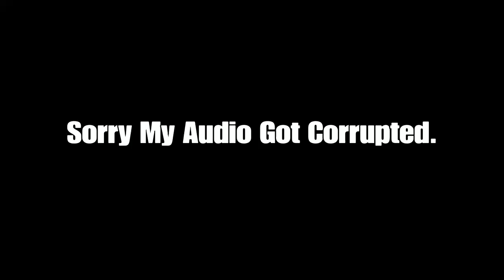GTA V|Sick Flips?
kill me.